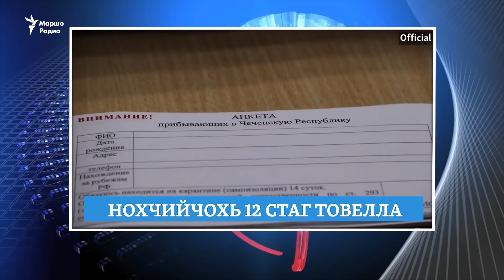Маршо Радион тIаьххьара керланаш (07.04.2020)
Закаев Ахьмад лоьрашна тIекхачийна, Нохчийчохь коронавирусах товелла 12 стаг, ГIалгIайчохь кхуьуш ду дархойн терахь, Дагестанера а, Ставрополера а хьал (Керланаш кечдеш иллюстрацина пайдаоьцу Маршо Радион архивех а, официалан сайташкарчу материалех а).